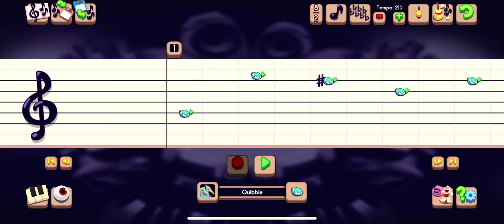This song is gonna be hard to make…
plant vorsers zombr☠️